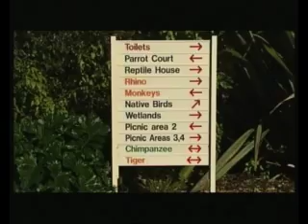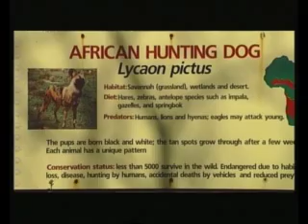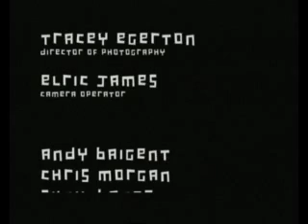Martin and Snakes go to The Zoo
dIRECTED AND fILMED bY MICHELLE SAVILLE - A comedic Semi-punkoiD macro adventure zone.
Random humour bordering on 'a bit borat' or dave chapelle or even slightly monty pythony ... .. .
Screened at the NEW YORK International Independent Film and Video festival. 2006